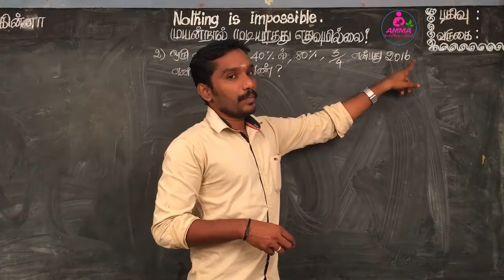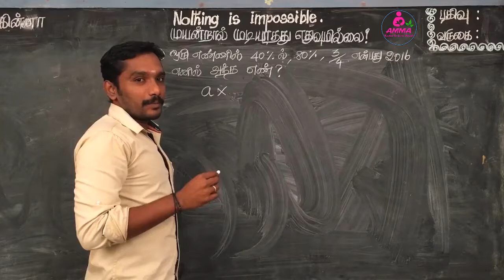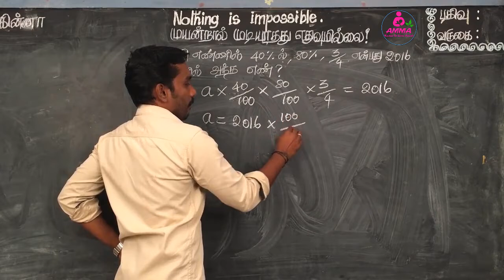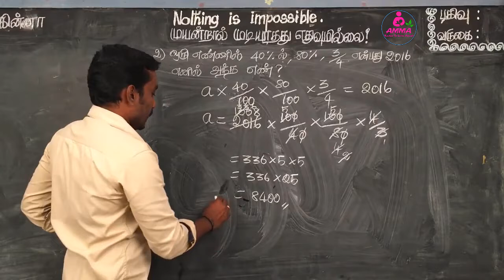TNPSC GROUP EXAM MATHS PART 2 || WITH IDEAS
HERE YOU CAN KNOW ABOUT TIPS AND CLUES OR IDEAS FOR FACE THE DIFFICULT SUMS OF TNPSC GROUP EXAMS MATHS.